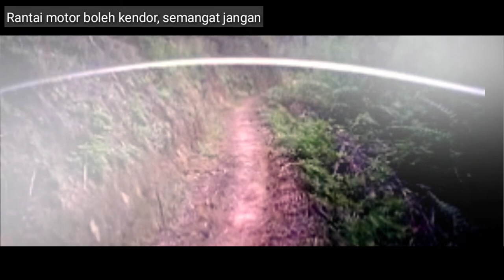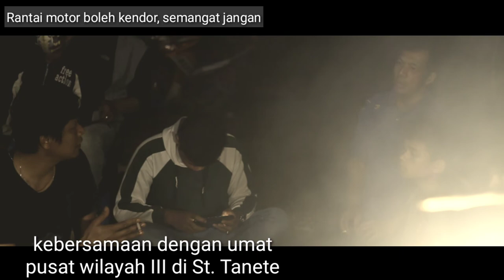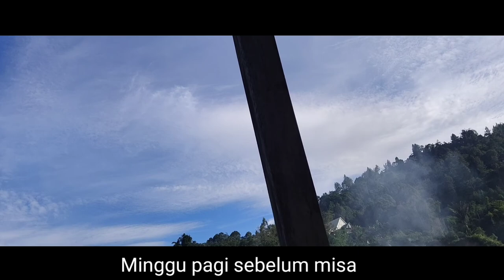Kisah Hidup di Balik Puncak Mambulilling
Kunjungan stasi-stasi di pedalaman Sulawesi Barat, Paroki St. Petrus Mamasa
Perjumpaan dengan umat "hidup yang dikisahkan"
Stasi: Rantelemo, Salutabang, Tanete Tambun, Tanete

Cameraman:
1. Anto' Itink
2. Ronal Paemba
3. Paris Tau La'bi
4. Diakon Edward
Video editor: Oktov
Produce: Studio Pastoran